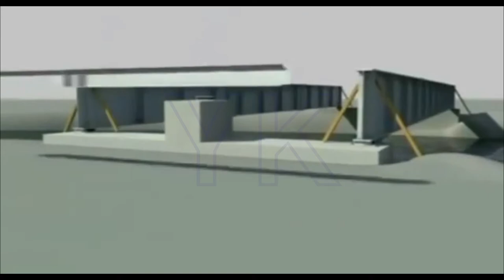Steel bridge construction in America & China, YKES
YK Engineering services Provides following services:

1. Building Planning.
2. Building structural design.
3. Topographical survey.
4. Geotech reports.
5. Hydrology reports.
6. Bridge Design reports.
7. Detailed bridge drawings.
8. Bridge Testing reports.
9. Signature structure planning & Design.
10. Eco Friendly Structural design services.

Let Us Grow Together & Create a Beautiful World.

Thanks

YK Jangid

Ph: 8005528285